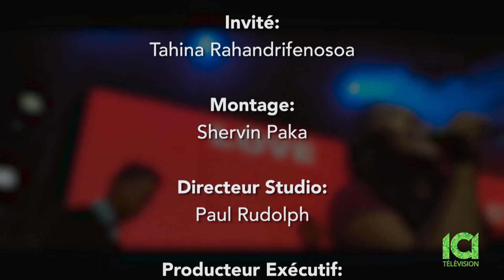Marka 16: 15 - Fanambadian'ny samihafa firazanana sy samihafa finoana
ICI-Télévision _ Fandaharana Malagay eto Canada